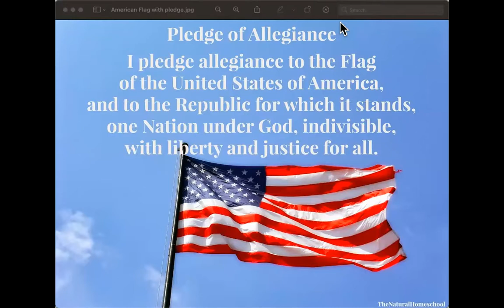Tuesday, September 14, 2021